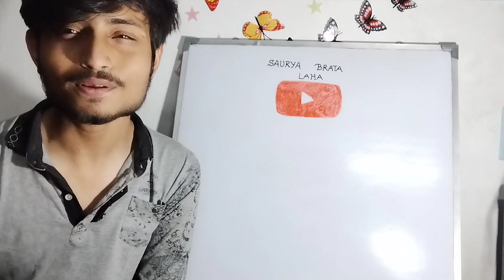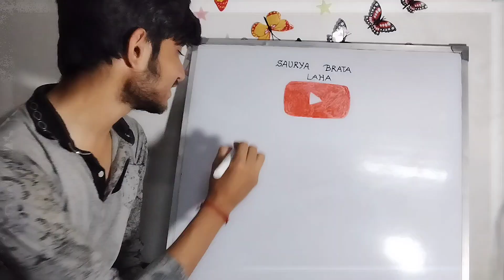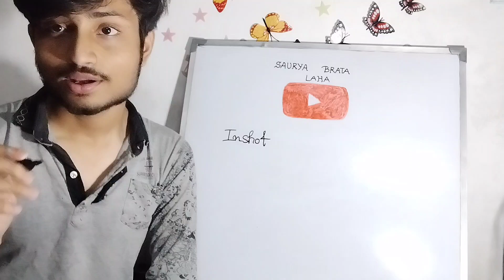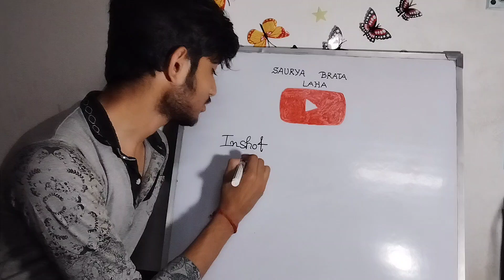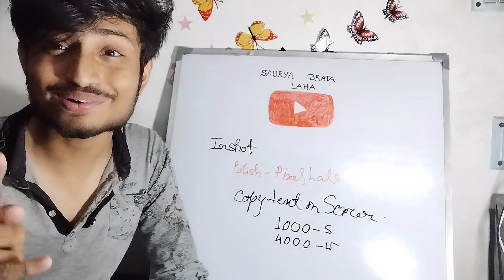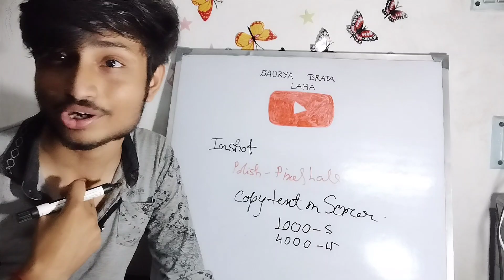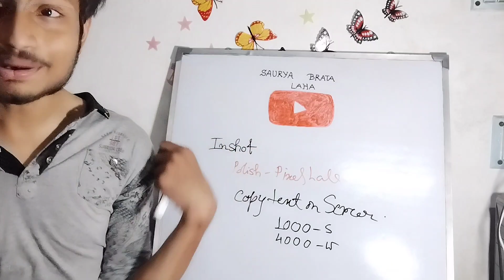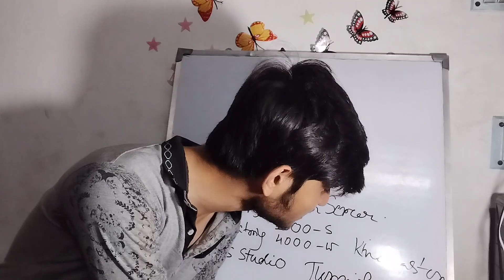ভিডিওটা শেষ পর্যন্ত দেখার পরও তোমার চ্যানেল viral নাহলে আমি আমার চ্যানেল delete করে দেবো 🔥💯